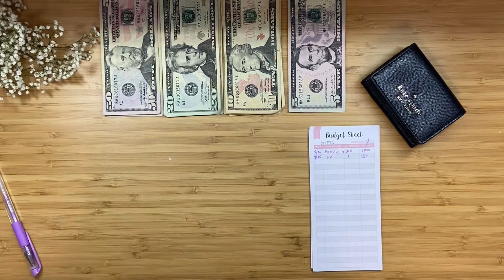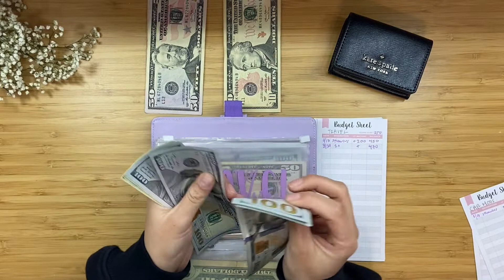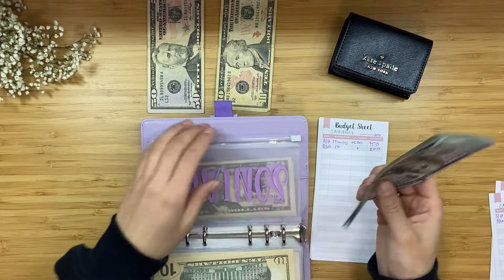CASH ENVELOPE STUFFING | Part-Time Paycheck | Budget With Estefania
hello!
my name is estefania and today we will be stuffing my 4th paycheck for the month of March!

Binder/ Envelopes